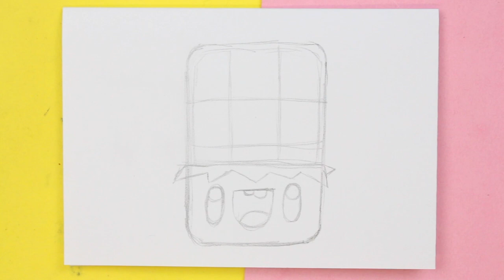COME DISEGNARE cioccolato Kawaii - Come disegnare il cibo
Come disegnare cioccolato Kawaii, è il tema del nostro video oggi.
In 365 Schizzi ti mostro il design passo dopo passo. Lezioni per tutti coloro che vogliono imparare a disegnare.
Imparerai a disegnare Kawaii, disegni semplici e semplici, disegni passo dopo passo